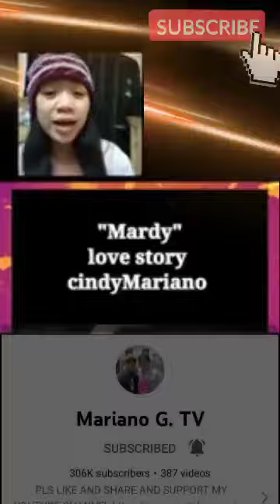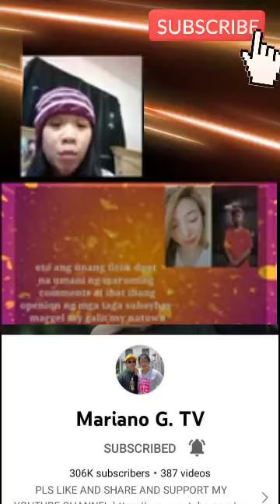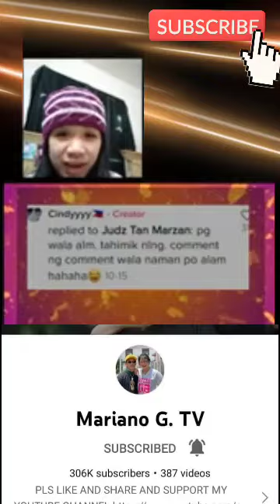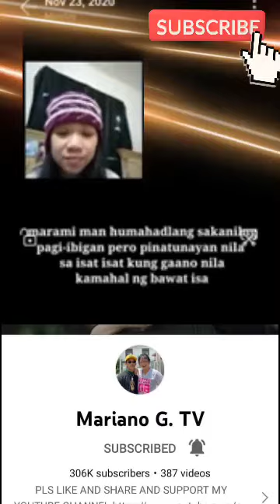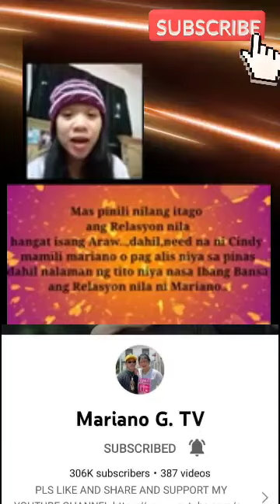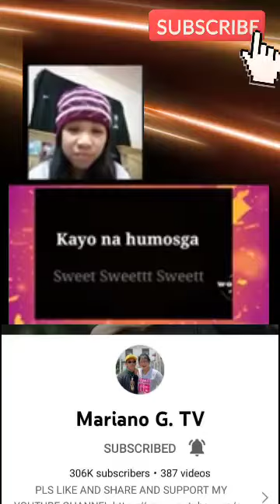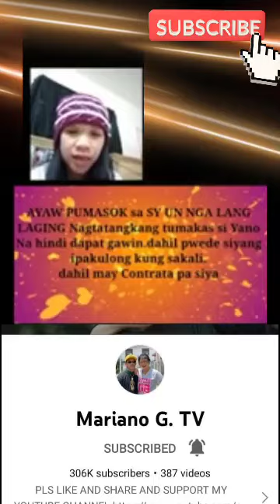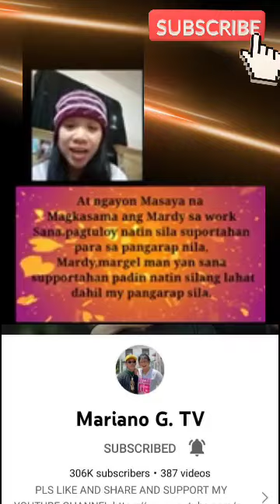MARDY LOVE STORY || SHORT INFO PARA SA MGA BAGUHAN PA LANG